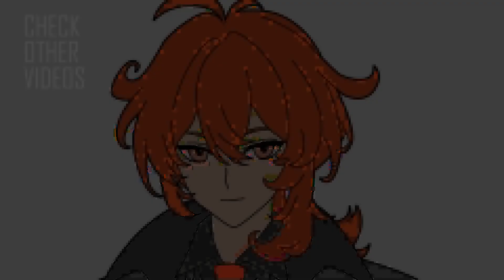HOW TO DRAW DILUC || GENSHIN IMPACT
Drawing Diluc from Genshin Impact step by step!
On this channel you can start learning to draw step by step.